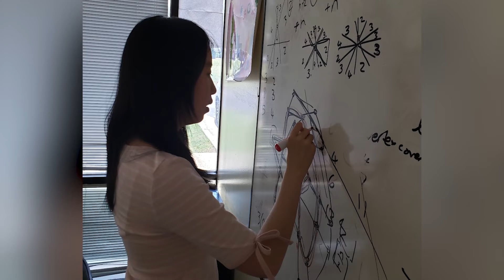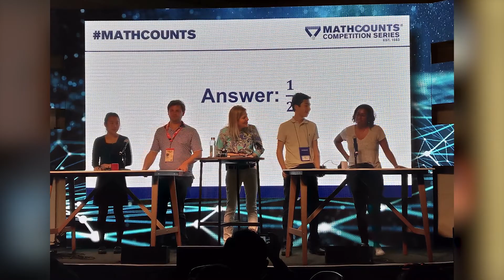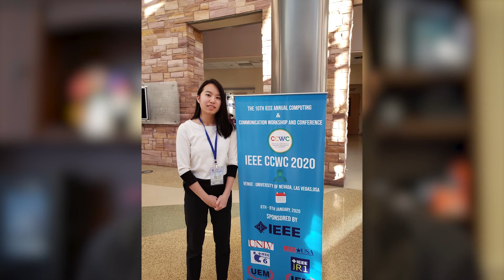Meet Isabella Quan, DoD STEM Scholar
DoD STEM Scholar Isabella Quan was chosen by her Research Science Institute peers (RSI) for the top honor Rickoid of the Year—at the Center for Excellence in Education’s (CEE) 38th annual Research Science Institute, an intensive, six-week summer program for high-school students collaboratively sponsored by CEE and the Massachusetts Institute of Technology (MIT). The award recognizes academic acumen, leadership, and personal demeanor, and is named for the late Admiral H.G. Rickover, father of the nuclear Navy and co-founder of CEE.

Quan’s area of interest and expertise is in combinatorics, a branch of math that focuses on counting and observing properties of finite structures. She especially likes working on open problems or those that have not been solved despite years and even decades of study by mathematicians. Quan cites DoD STEM partner MATHCOUNTS as one of her favorite math competitions in middle school because it was team-based, making it a social experience as well as a mathematical one.

Quan's advice for budding mathematicians: “Don’t go it alone. Cultivate a group to meet up with and practice. Working with others really enhances the experience.”